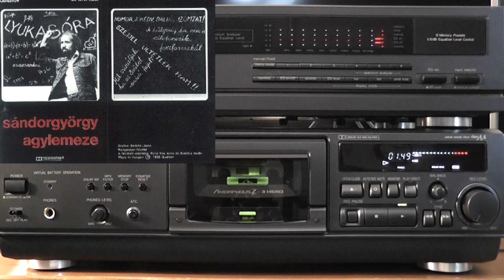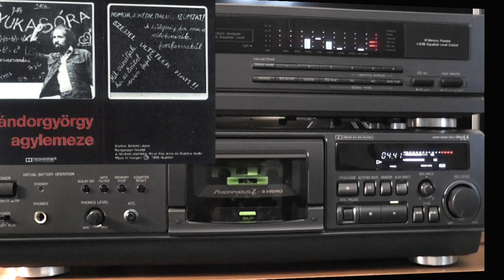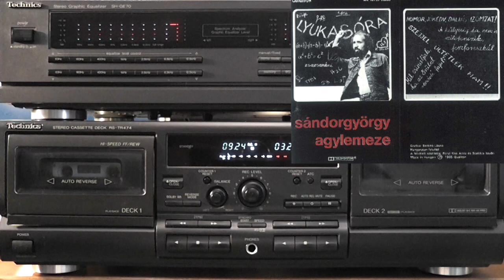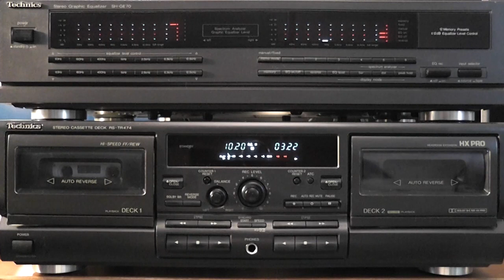Sándor György - Lyukasóra - A oldal - 1. rész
sándorgyörgy agylemeze